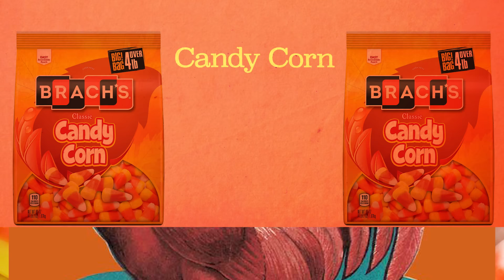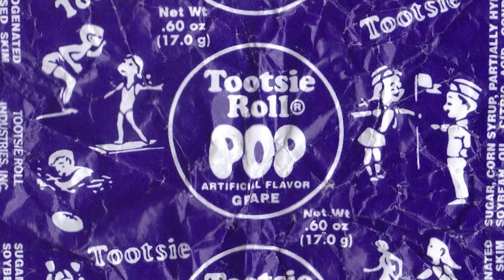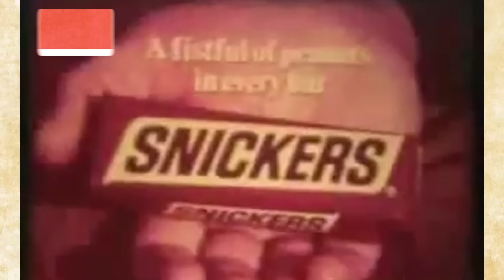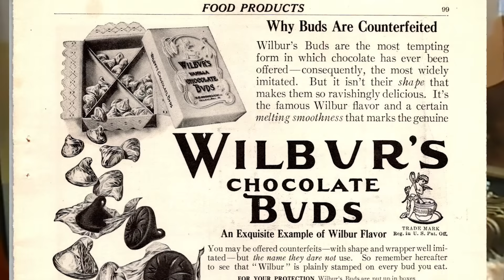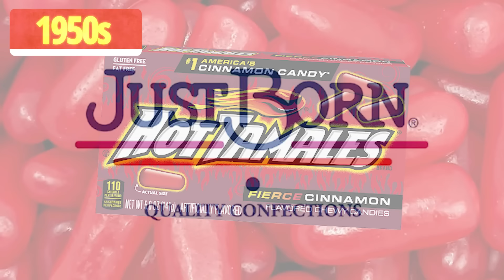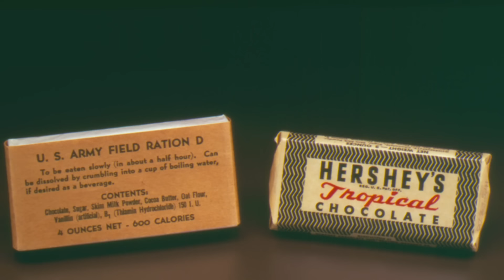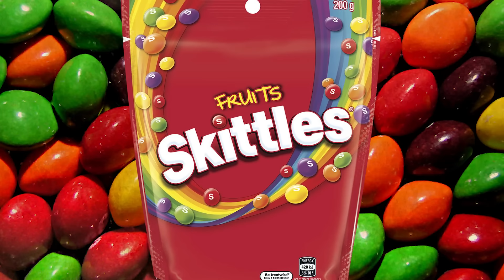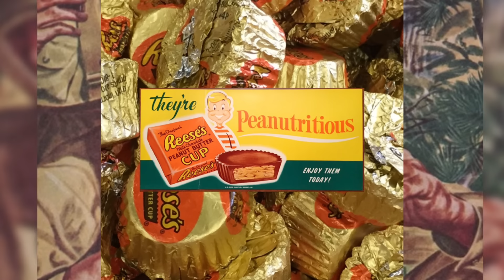Stories About Your Favorite Halloween Candy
The top 10 candies weren’t surprising, but the breakdown of the favorites by state offered some interesting results. For instance, Ohio’s favorite Halloween candy is Blow Pops. In Montana, it’s Dubble Bubble Gum; Georgia’s fav is Swedish Fish and Lemonheads for Louisiana. But none of these four candies made the top 10 for the nation. Here are those list toppers in order of popularity, least first, with morsels of their sweet—and not-so-sweet —origins mixed in.